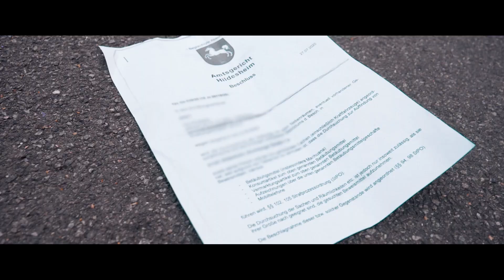LÄSH x DIE1 - 1KG {prod. by DIE1}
VIDEOAUSKOPPLUNG ZUM SONG  ''1KG''

DIE KOMPLETTE HOOD CONNECT EP IST SEIT DEM 13.11.20 BEI ALLEN GÄNGIGEN STREAMING-DIENSTEN ERHÄLTLICH

HOOD CONNECT SHIRTS & STICKER ERHÄLTLICH BEI:
LÄSH ( PER INSTAGRAM ) - AUSVERKAUFT !
BLANK TATTOOSTUDIO
(Ottostraße 7, 31137 Hildesheim)

BEAT - DIE1
MIX - UNEK & DIE1
MASTER - UNEK
VIDEO - KLYTSCH

DANKE ANS THAV FÜR DIE LOCATION
GÜNTHERSTR 21
31134 HILDESHEIM